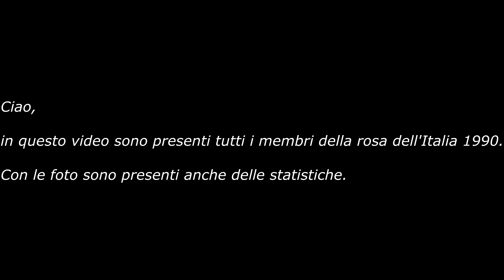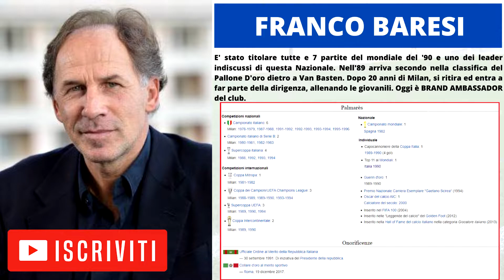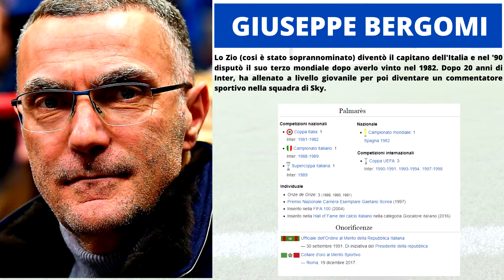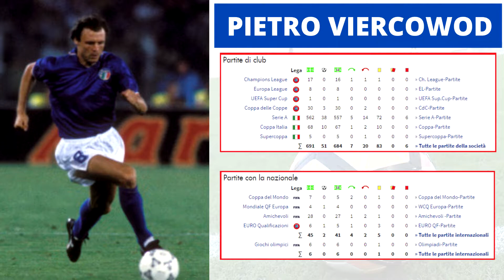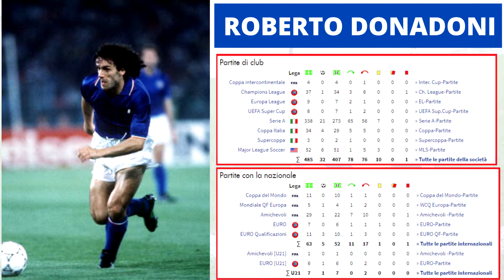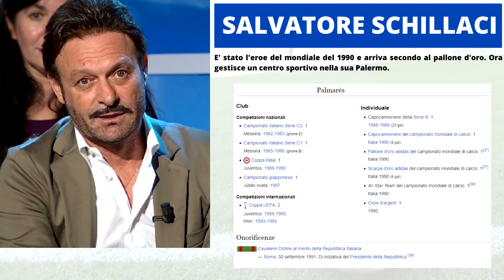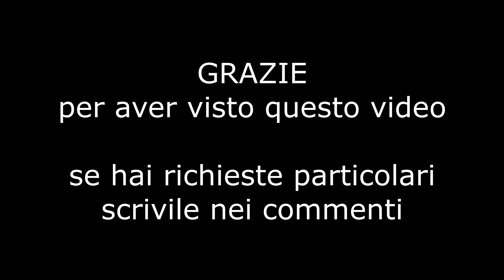NAZIONALE DI CALCIO ITALIA 90 - PRIMA e DOPO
Come saranno cambiati i giocatori della Nazionale Italiana di Calcio del campionato del mondo di ITALIA 90 in questi ultimi 30 anni?
Scopritelo guardando questo video.

00:31 walter zenga
00:52 stefano tacconi
01:13 gianluca pagliuca
01:33 franco baresi
01:55 giuseppe bergomi
02:16 ciro ferrara
02:36 riccardo ferri
02:58 paolo maldini
03:18 pietro viechowod
03:39 carlo ancelotti
04:00 nicola berti
04:20 luigi de agostini
04:42 fernando de napoli
05:02 roberto donadoni
05:28 giuseppe giannini
05:48 roberto mancini
06:09 giancarlo marocchi
06:29 roberto baggio
06:50 andrea carnevale
07:10 salvatore schillaci
07:31 aldo serena
07:46 gianluca vialli